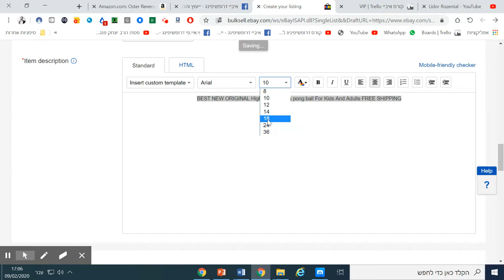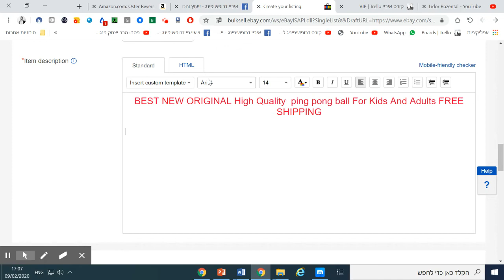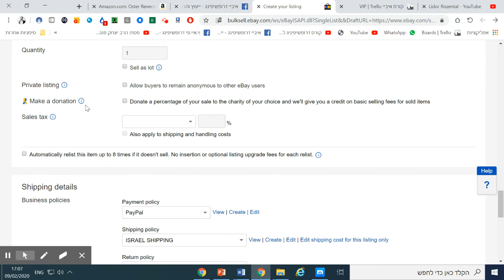תיאור מוצר | קורס איביי דרופשיפינג חינם מתחילים VIPDropshipping - לא תאמינו כמה שזה קל